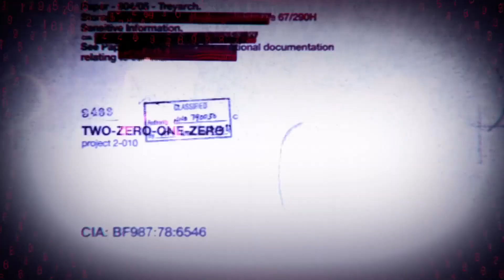Call Of Duty Black Ops in 2023!? - Call of duty Black Ops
Iv really enjoyed myself playing BO1 it still feels like  a top tier game fr. Cant wait to reply the campaign with the NUMBERS. Plus considering how bad bo2 is with hacking iv not had a single hacked game yet.